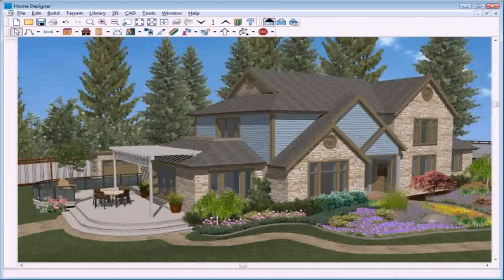Backyard Landscape Design Free